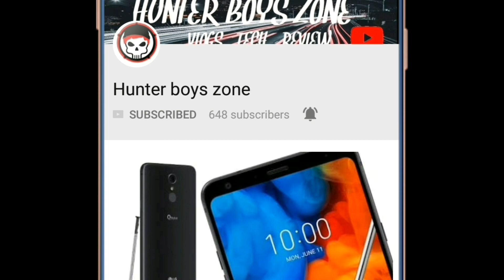moto g6 plus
Motorola G6 Plus features I have told you about in the video,Moto G6 Plus pros and cons,Moto G6 price in india, moto g6 plus price,moto g6 camera,